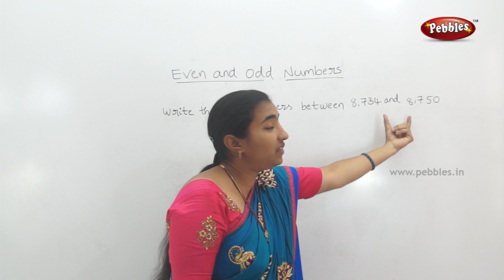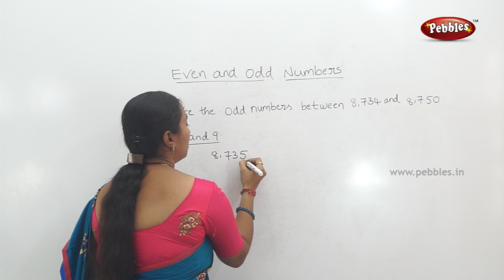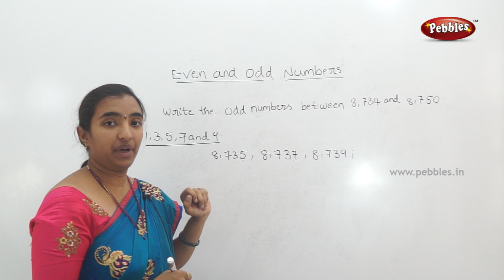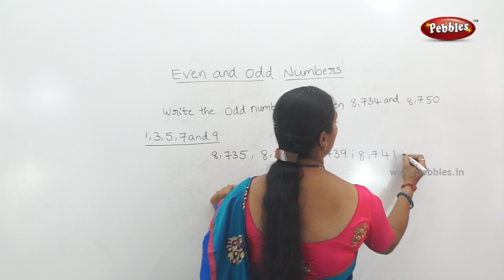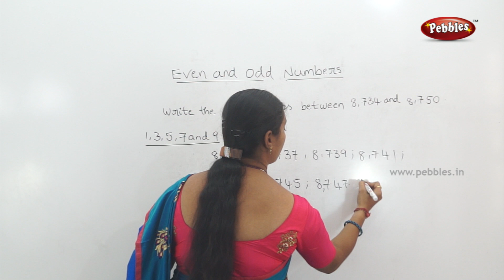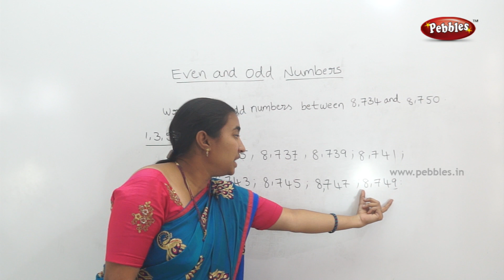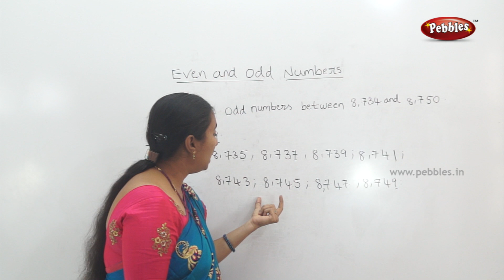CBSE class 3 Maths| Even and odd numbers | Maths topics in Telugu| 3rd cbse syllabus